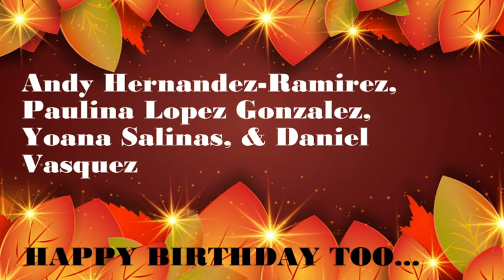HDTV News 11/1/23